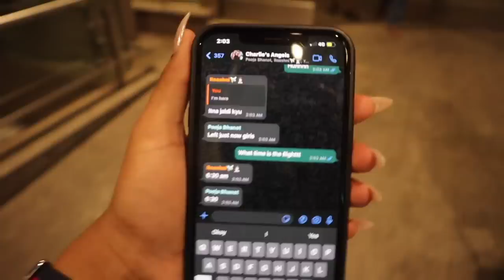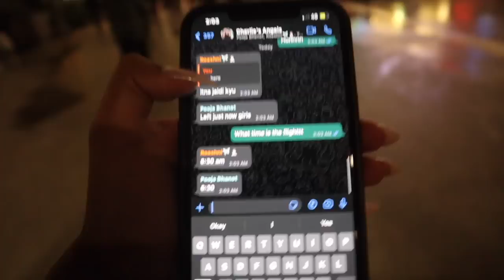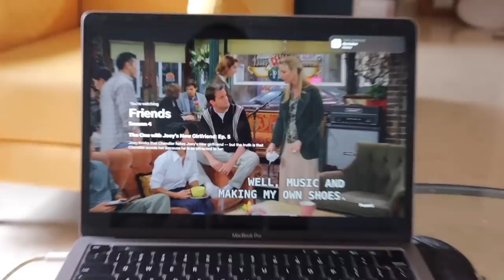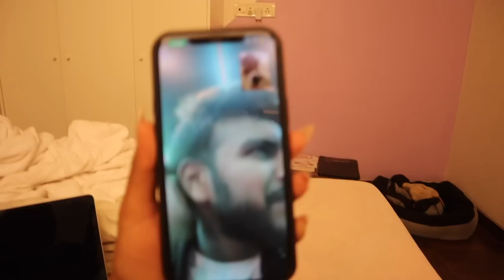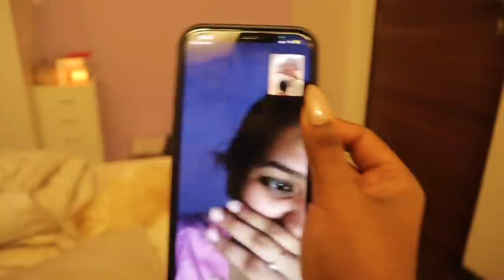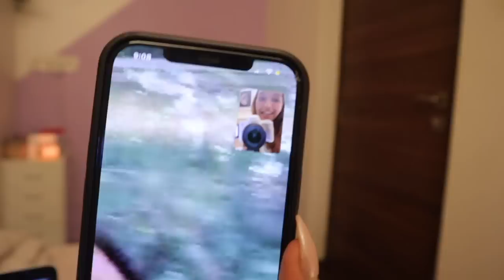*EMO* My friends LEFT 😭 & I Finally Got a HOME 😱 Is@sachdevshivshakti my neighbour?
Hey you!

Dr. Sheths: SARAH20
Plum: SARAH15
Mars Cosmetics: SARAH
Limese Connect: SARAH10
Earth Rhythms: SARAHS
Suganda: SARAH
Eclat: SARAH20
YBP Cosmetics: SARAH10
Qurez: SARAH
Dot&Key: SARAH10
Carmesi: SARAH

XOXO -S